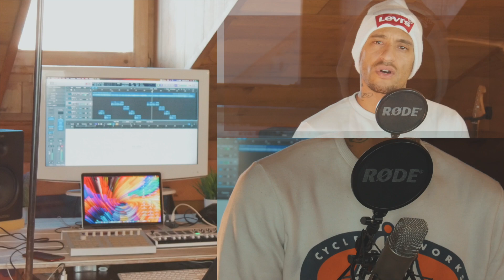Maroon 5 - Memories 🇮🇹 (Leo Cavada Italian cover)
Questa canzone è troppo bella per non farla in italiano :D
Fatemi sapere che ne pensate nei commenti

Leo